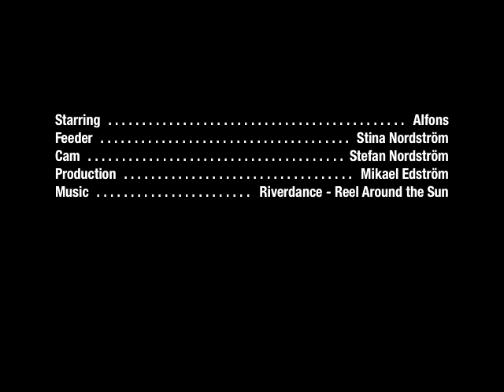Alfons featuring Riverdance 2009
Alfons steppar till Riverdances Reel Around The Sun.